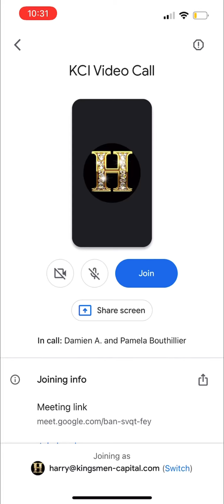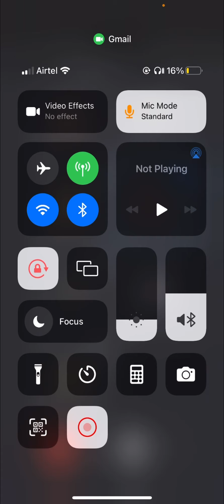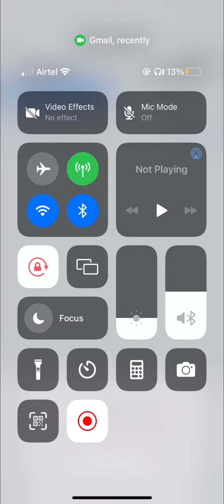Google office Team meeting KCI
Google office team meeting
Kingsmen capital